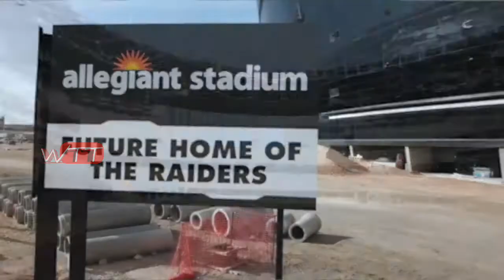Top 10 Tallest Building In The World 2020 I WORLD TOP TEN I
In this video featured the Top 10 Tallest Building In The World In 2018,

Featured Buildings: Shanghai Tower, Burj khalifa, Ping An Finance Centre, Abraj Al-Bait Clock Tower, One World Trade Center, Lotte World Tower, Guangzhou CTF Finance Centre, Tianjin CTF Finance Centre, Taipei 101, China Zun.

If you are looking for which is tallest building in India so this is a right video for you. India is growing country and his infrastructure is also growing like any thing. World is moving at Skyscrapers building and India is also in competitIon. Here you will find the list of tallest building in India. Some of them are still under construction which are built in some years.

Please find List of top 10 tallest building in India
1)Imperial Tower 1 & 2
2)Ahuja Towers
3)Lodha Fiorenza 1
4)World Crest
5)Lodha Bellissimo A, B & C
6)Orchid Enclave 1 & 2
7)Kohinnor Square
8)Lodha Primero
9)Vivarea 1, 2, 3
10)Ashok Towers